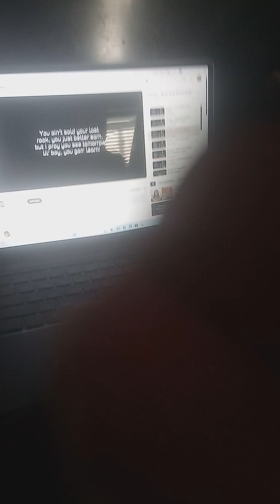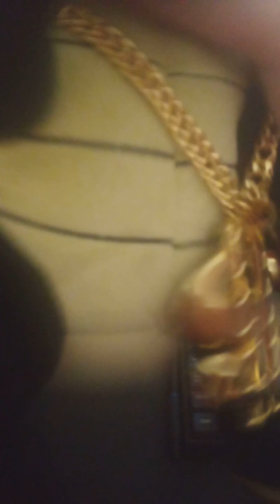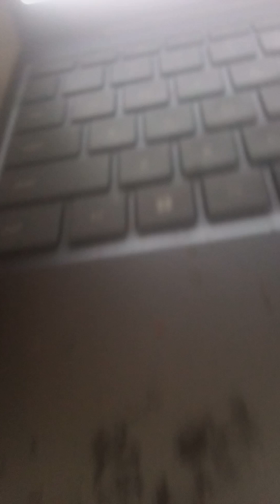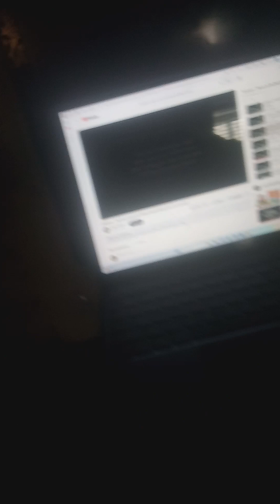Jeffy Sings You Gon' Learn By Eminem Ft. Cody And Duggie!